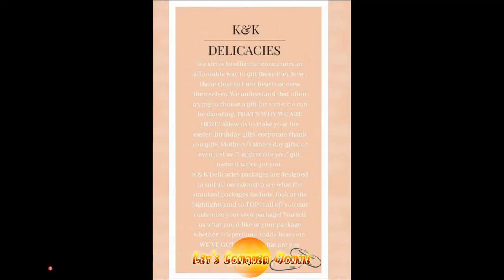S1E3 - With Kaagi & Karabo [K & K Delicacies]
Let's Conquer Monne
Catch Us Document Kaagi & Karabo as they take us on a journey of being in a packaging business and more.
Kaagi Molokomme & Karabo Dlamini
Owners of K & K Delicacies
For More details
Let's Conquer Monne